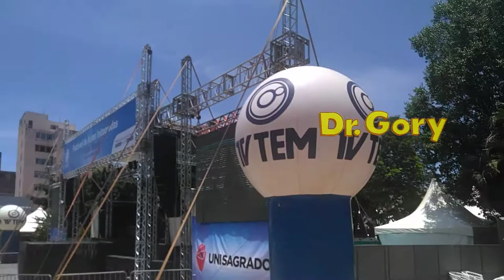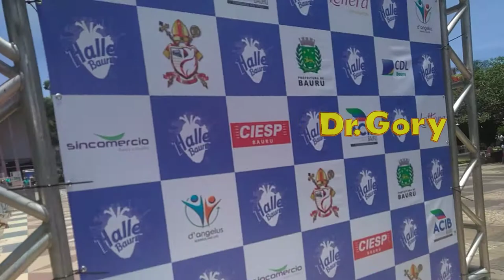Hallel Bauru 2019 Doutor Gory esteve lá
O Heallel e um evento católico que aconteceu na Praça Rui Barbosa em Bauru no dia 17/11/2019 durante todo o dia com muitas atrações para toda a comunidade Bauruense.
Presença da Tv tem bauru ao vivo , e da rádio 94 fm bauru e da 87 fm bauru.
Vejam algumas imagens da Festa durante a hora do almoço lembrando que a festa aconteceu durante todo o dia.

Intagram: @Doutor_Gory
Fecbook: @Doutor_Gory

Remessas:
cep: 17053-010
Bauru - SP

Colaborações;
Caixa Econômica Federal
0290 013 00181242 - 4